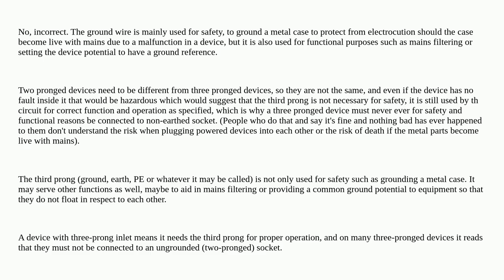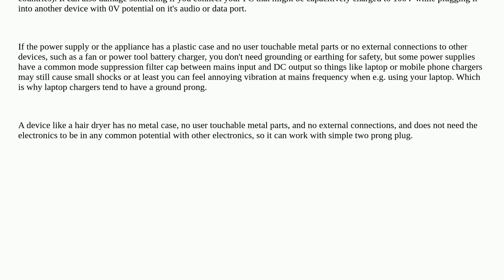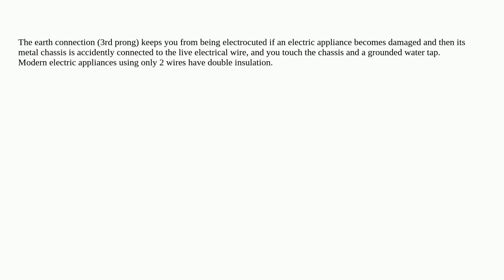Electronics: Why are three pronged plugs more preferred than two pronged ones?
Why are three pronged plugs more preferred than two pronged ones?

A special thanks goes out to the community

  grounding safety